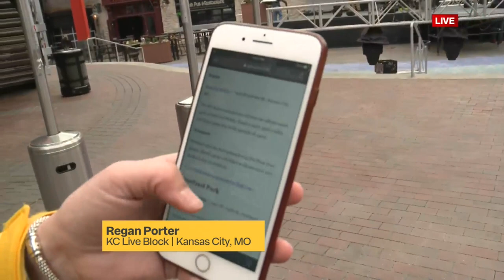KU fans from all over expected at Power and Light watch party for Final Four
KU fans are traveling from far and wide to see the Jayhawks play.